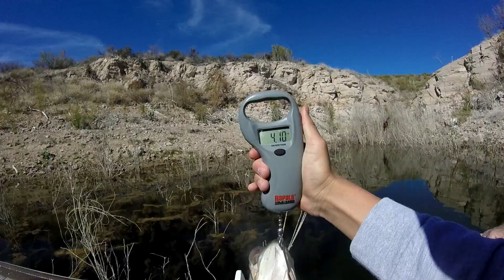Flipping Trees For GIANT Bass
This is episode one of three at Roosevelt Lake! Hope you enjoyed!